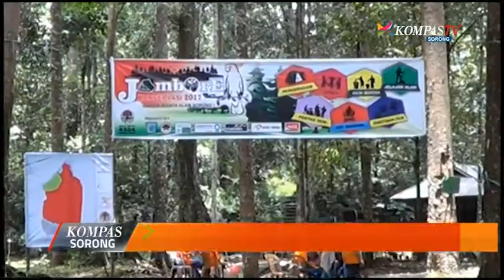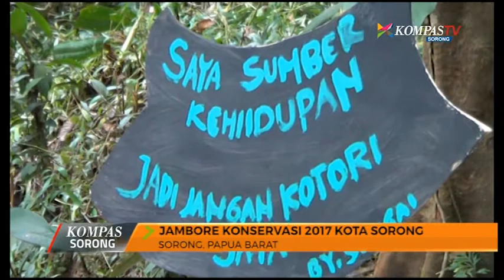JAMBORE KONSERVASI 2017 KOTA SORONG